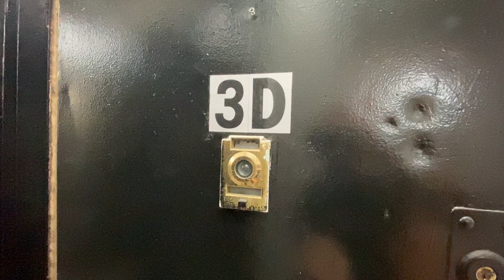498 W 159th St Unit 3D - WashingtonHeights - $1,954 - 2 BR - RENTAL IN NYC